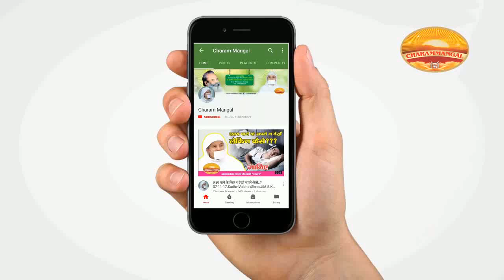ध्यान में विचार तो आएंगे | Is thoughtlessness possible in meditation?